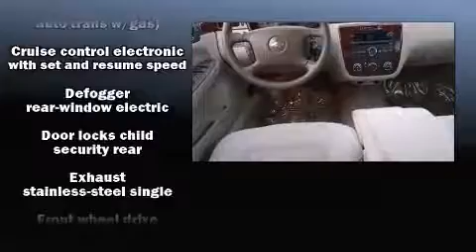2006 Chevrolet Impala LS in Anaheim, CA 92801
Miller Toyota of Anaheim

Step into the 2006 Chevrolet Impala. This 4 door, 6 passenger sedan provides exceptional value! It features an automatic transmission, front-wheel drive, and a 3.5 liter 6 cylinder engine. It distinguishes itself from the competition with features such as: delay-off headlights, 1-touch window functionality, variably intermittent wipers, tilt steering wheel, power door mirrors, power windows, and air conditioning. Audio features include a CD player with AM/FM radio, and 6 well positioned speakers. Safety equipment has been integrated throughout, including: dual front impact airbags with occupant sensing airbag, head curtain airbags, a panic alarm, onStar, and 4 wheel disc brakes. This car was designed with safety in mind, allowing you to drive with even greater assurance. A Carfax history report provides you peace of mind by detailing information related to past owners and service records. Our experienced sales staff is eager to share its knowledge and enthusiasm with you. They'll work with you to find the right vehicle at a price you can afford. Please don't hesitate to give us a call.